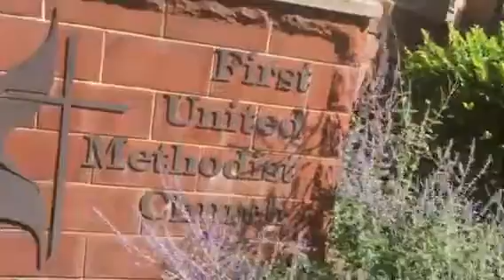We found a religion that starts with M in Salt Lake City